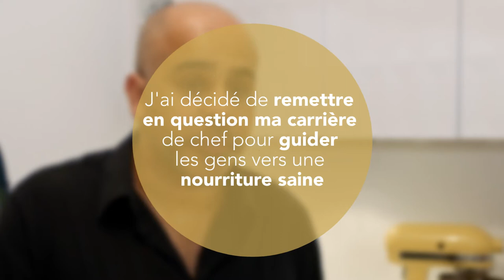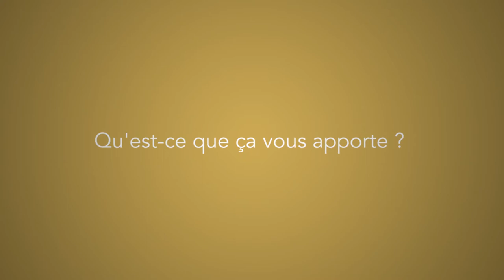Eric Chipeaux : Changer de regard sur la cuisine (VU)